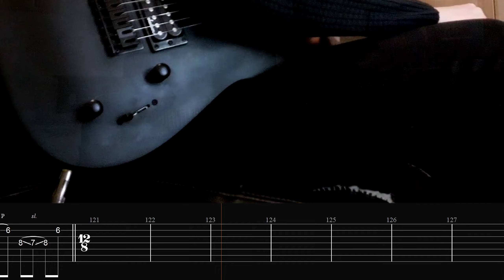VEIL OF MAYA - Members Only (Guitar Cover + TAB On Screen!!!)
Guitar cover of "Members Only" By Veil Of Maya!!! ^_^